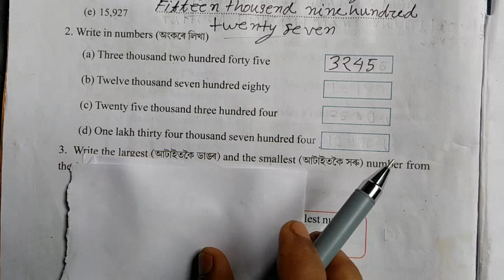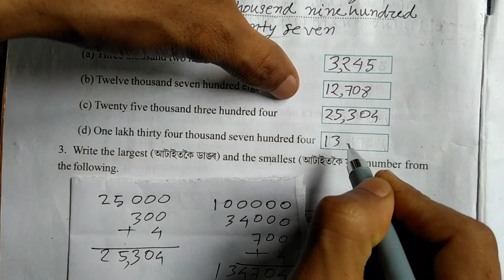class 6 new maths solution lesson 1 page 2 and3 question 1, 2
hey guys thanks for show my discretion
my name is sir shofik, iam Assamese,
 judi kono ankot ba anno kono problem pale mok comment koriba moi punorai solve lorim, aru tumar kene doronor video lage koba moi bonai diboloi sesta korim

i class 6 new maths solution lesson number 1 page 1 structure of numbers
iyat question 1or a, b ,c ,d aru 2or a, b ,c ,d
valke bujai diya hoise aru homadan kora hoise